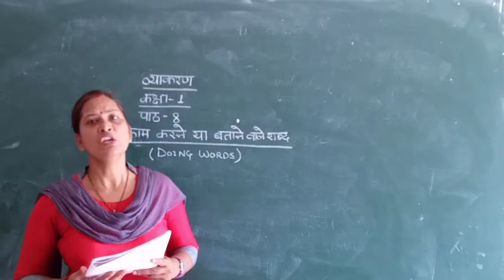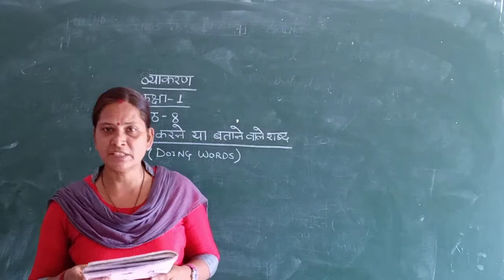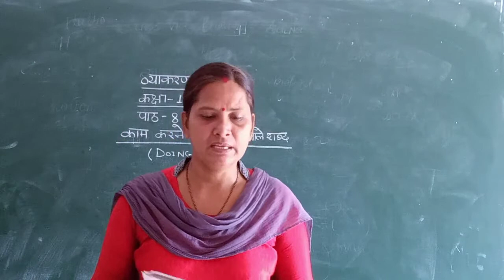Zenith Class I Hindi (Grammar) Chapter 8